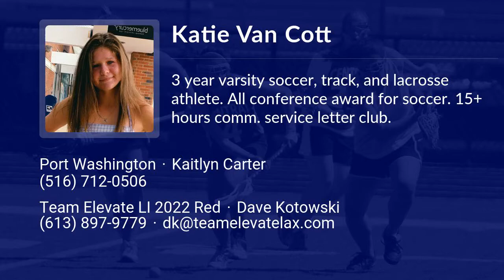Katie Van Cott Lacrosse Highlights - NY 2022 - Mid, Draw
Katie Van Cott Recruiting Video.